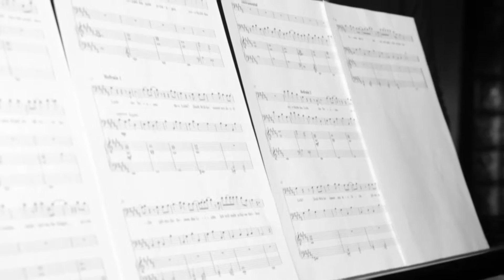MEHR LICHT - Alberto Frías (FAUSTO)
Videoclip de la canción Mehr Licht incluida en el espectáculo FAUSTO de Tomaz Pandur para el CDN.

INTÉRPRETE: Alberto Frías
FOTO: Aljosa Rebolj
SONIDO: Manu Contreras
ESTUDIO: MACS PLAYERS